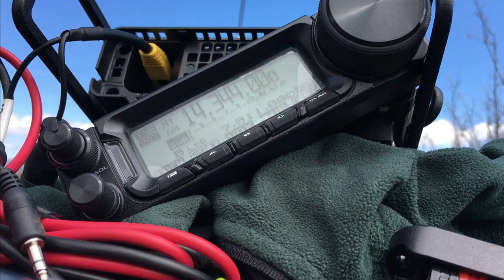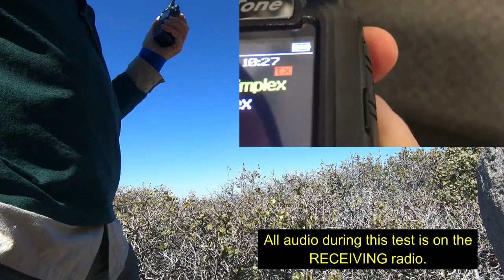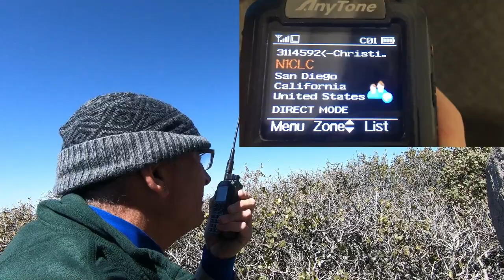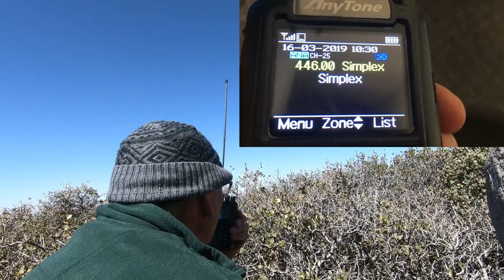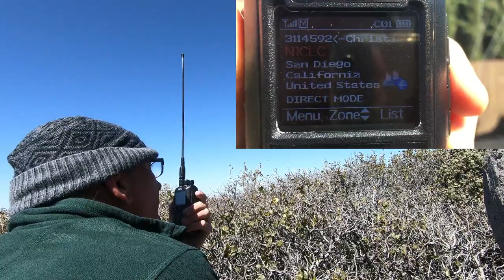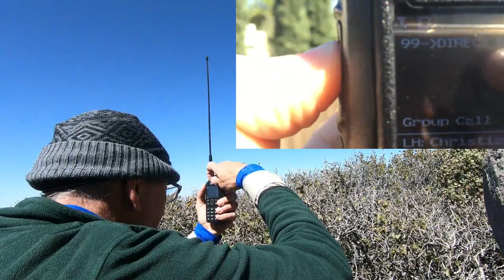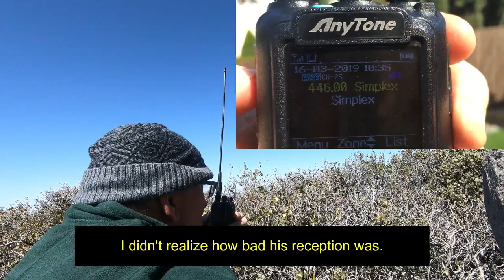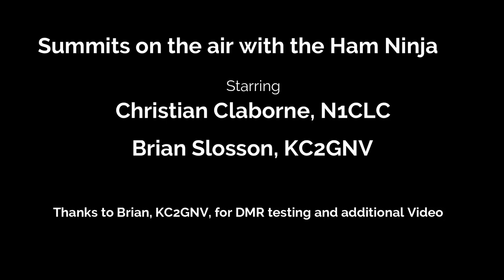DMR vs Analog FM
Comparison of DMR vs. Analog FM using Anyton AT-D878UV.
I worked with Brian Slosson, KC2GNV, to do some testing and comparison of DMR vs. analog FM. We are only 37 miles appart but dropping down to 1 watt was a good test to test the range of analog, while showing the strength of DMR.
See hamninja.com for more info on this hike.  Video was shot by Christian Claborne and Brian Slosson, editing by Claborne (so you can blame me).